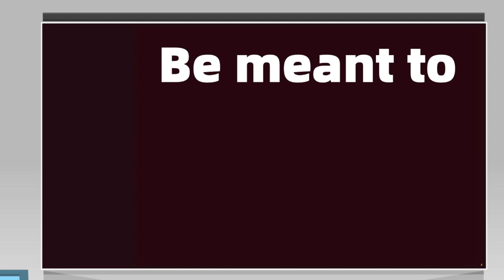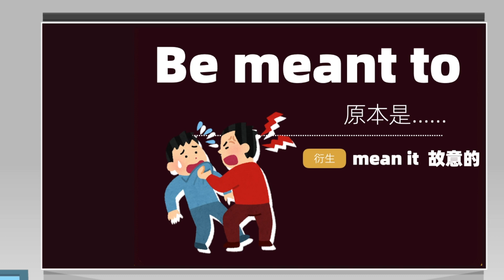【硕姐】剑桥英语短语心法修炼课——be meant to